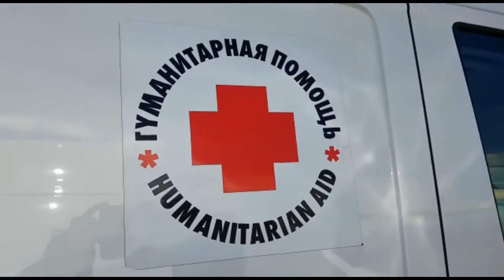Tsjerkind 2018 verslag 10 oktober